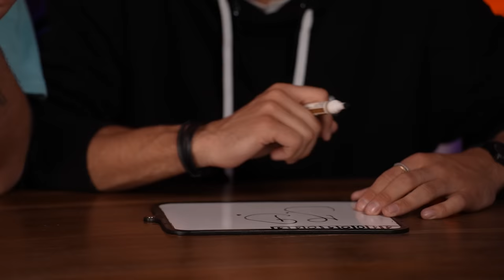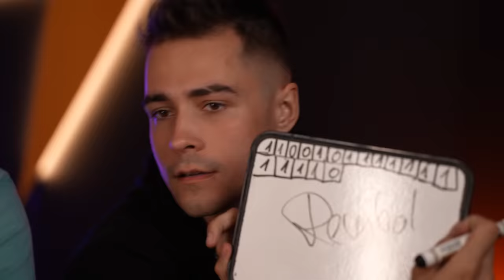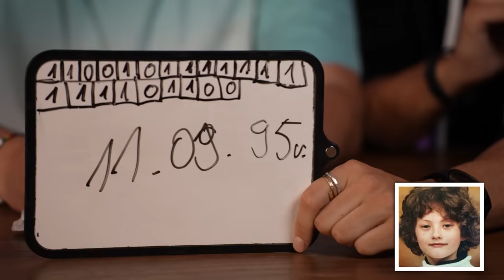ROZPOZNAJ INFLUENCERA PO ZDJĘCIU Z DZIECIŃSTWA!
Dzisiaj zgadujemy influencerów po zdjęciach z dzieciństwa! Dajcie znać jak Wam poszło! Zgadujcie razem z nami ;)

reZi! @reZigiusz
Marek! @MarekWita

Dzięki za oglądanie i wsparcie! ❤️